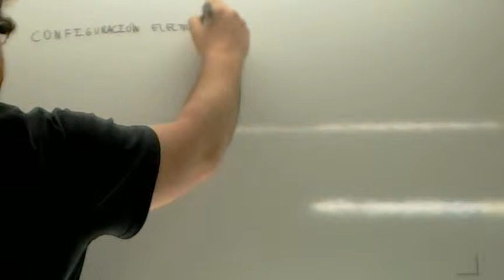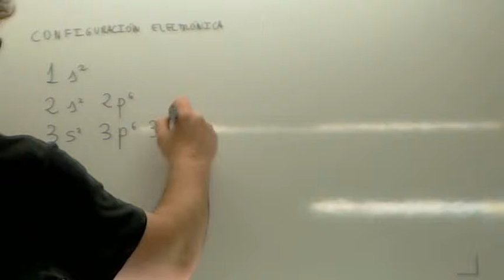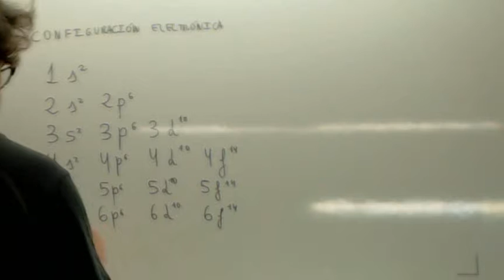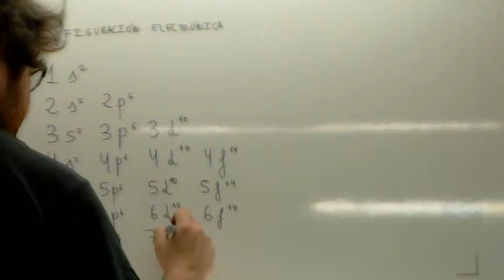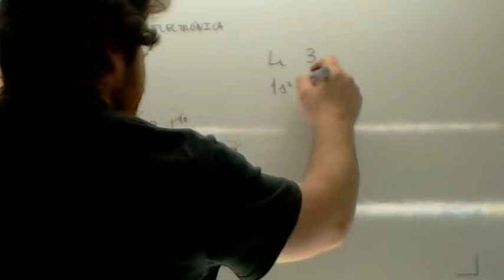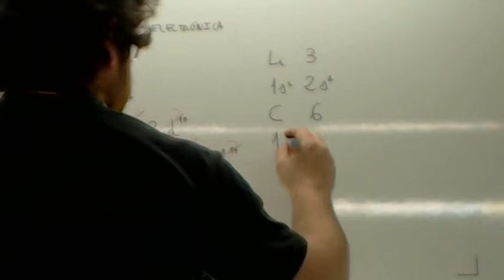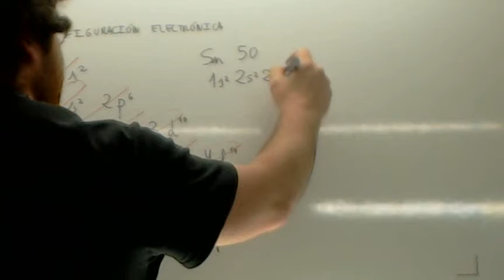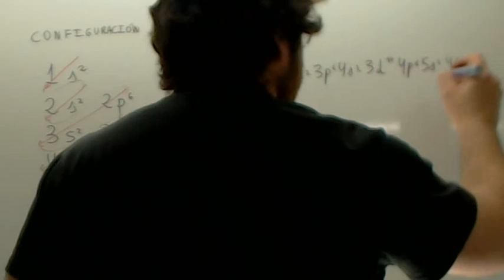Configuracion electronica Usero